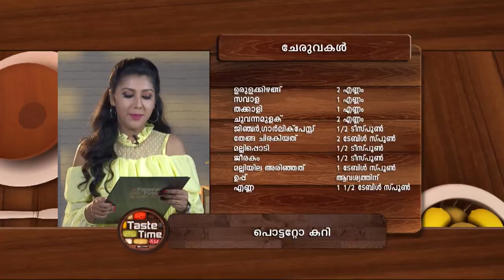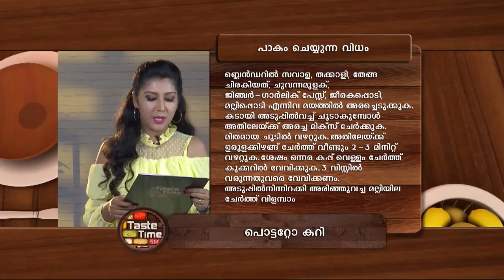STAR TASTETIME 1219 TD 11 01 18 PLAIN dolby 2